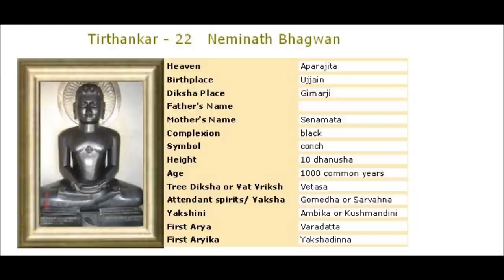Jain Chalisa- Neminath Bhagwan